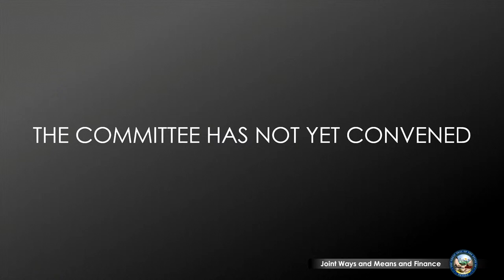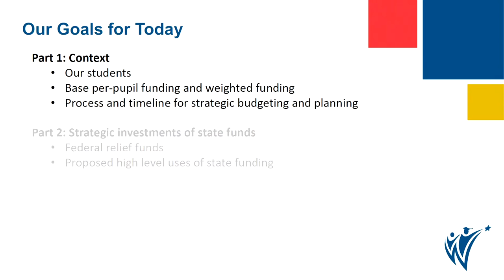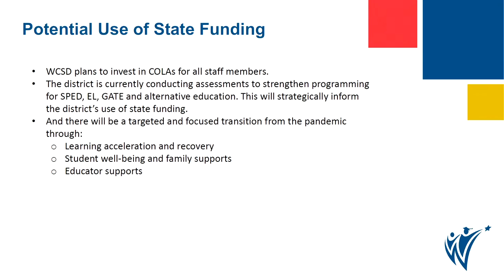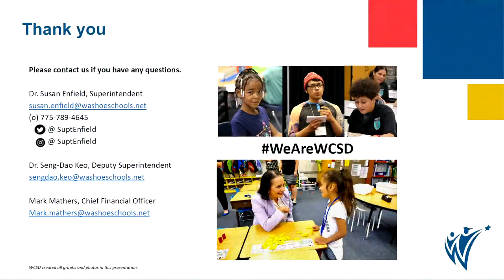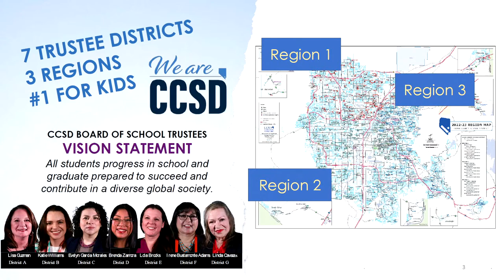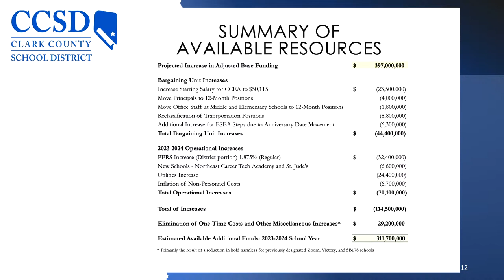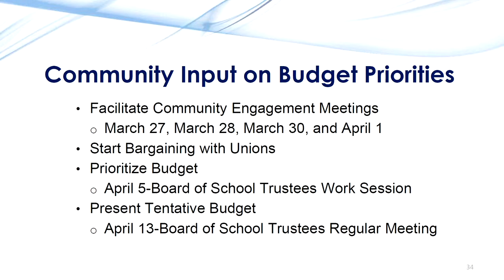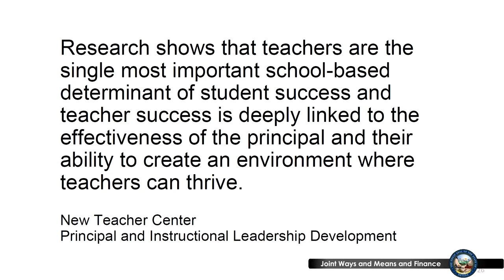3/31/2023 - Joint Meeting of the Assembly Ways and Means and Senate Finance, Pt. 1